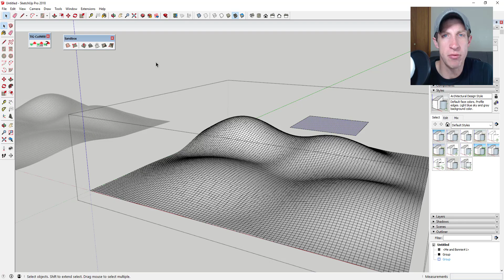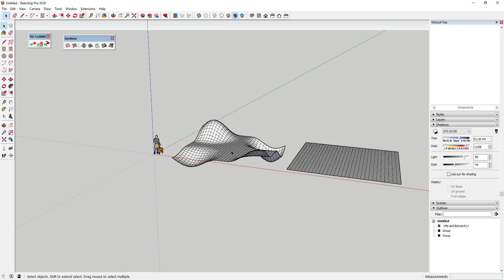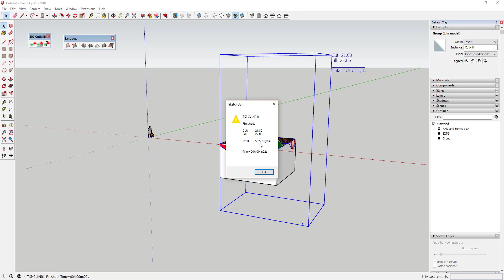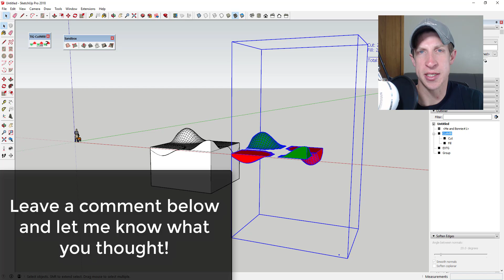EARTHWORK QUANTITIES IN SKETCHUP with The CutNFill Plugin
This week's extension of the week allows you to calculate earthwork quantities from your terrain meshes in SketchUp!